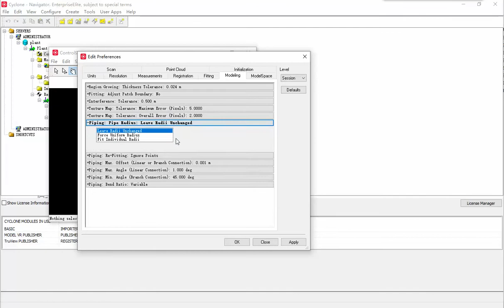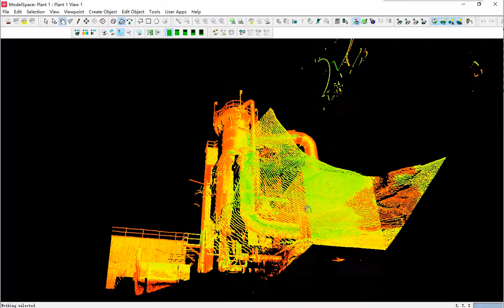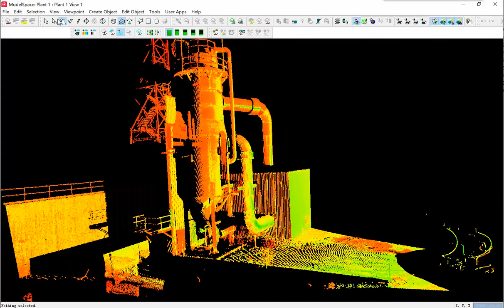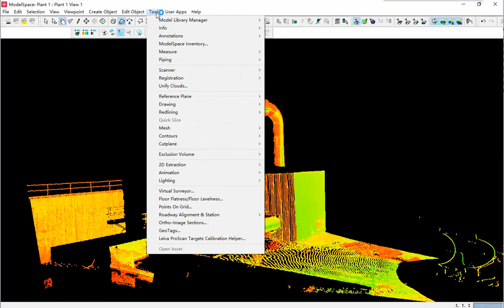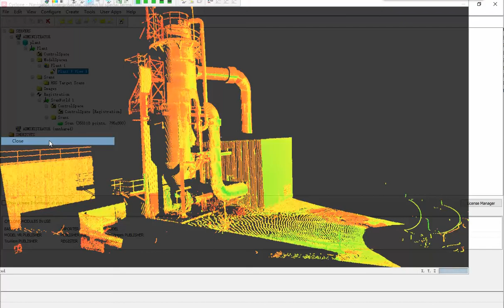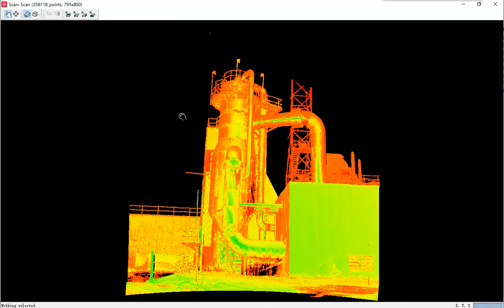Leica CYCLONE V2022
Leica CYCLONE 3DR V2022
Leica CYCLONE Register 360 v2022
Leica_CloudWorx_For_AutoCAD_2021
Leica_CloudWorx_For_Revit_2021